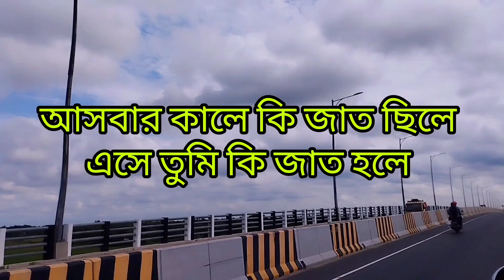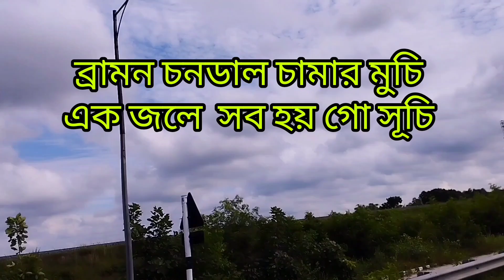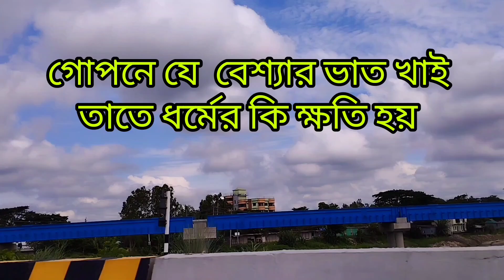সত্য কাজে কেউ নয় রাজি (রিলিক্স)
জাত গেল জাত গেল বলে
জাত গেল জাত গেল বলে লালন
লালনের সেরা গান
লালনের গান
লালন গীতি
লালন ফকিরের গান
লালন গীতি বাংলা গান
লালন ব্যান্ড
লালনেন জনপ্রিয় গান
lalon song
lalon geeti লালনগীতি
laloner gaan
lalon fakir songs
lalon geeti gaan
তুলিকা গঙ্গাধর
tulika সং

Lalon Shah
লালনগীতি
লালন শাহ
বাউল গান
ফরিদা পরভীন
Folk Song
Songs of Lalon Shah
Lalon Sai
Lalon Geeti
Baul
Bengali Song
Bangla Gan
Devotional Song
ভক্তিরসের গান
ফরিদা পারভীন
Song of Lalon Shah
লালন সাঁইয়ের গান
lalon geeti লালনগীতি
lalangiti
farida parveen lalon geeti
lalon geeti
লালন
গান
Jat gelo jat gelo bole